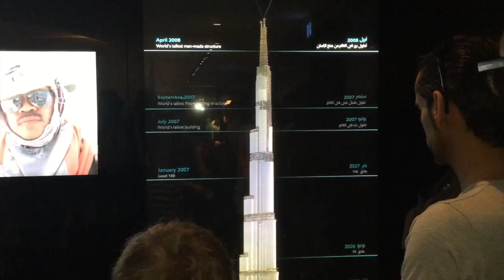Top Leader Direct Seller Chinaza Duson | BrownGirlGone Conquers Her Fears Dubai | Atlanta, GA